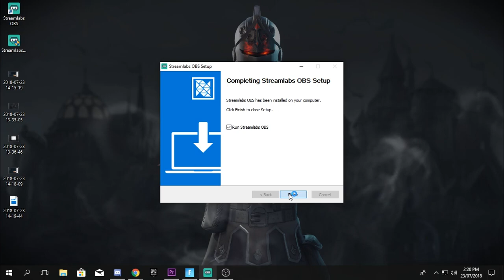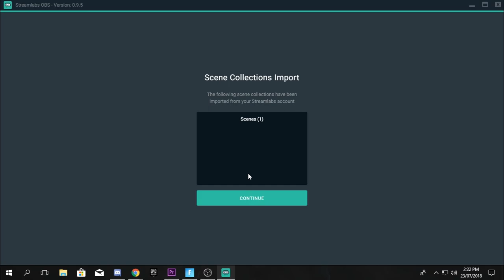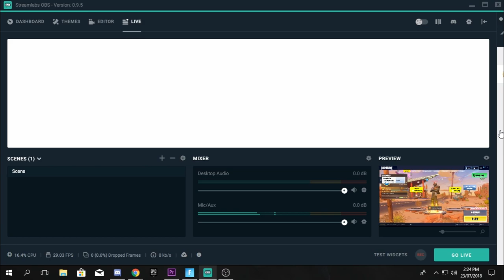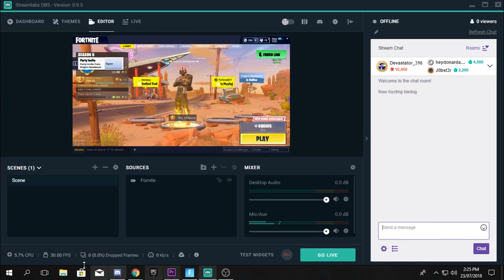Paano mag live sa Streamlabs OBS? Twitch or Youtube